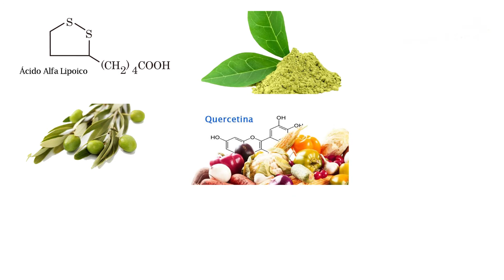¿Cuáles Son Los Síntomas De La Falta De Vitaminas?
Conoce mas sobre Bienestar & Salud con Priscila:
¿Cuales son las mejores vitaminas en el mercado? ¿cuales son las causas y sintomas de la deficiencia de vitaminas en el cuerpo?, en este video les explico detalladamente la importancia de suplementarse y cuales son las mejoras vitaminas que puedes tomar.

Hola amigos de bienestar ¿como están?

* Apoya al canal con tus donaciones .
vídeo,fotografía y edición de vídeo: Andres Mathieu